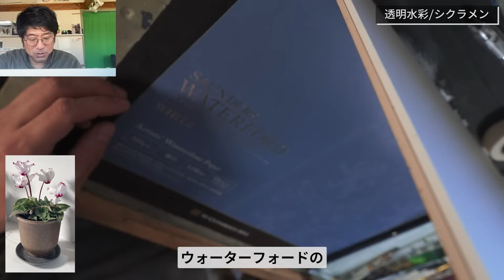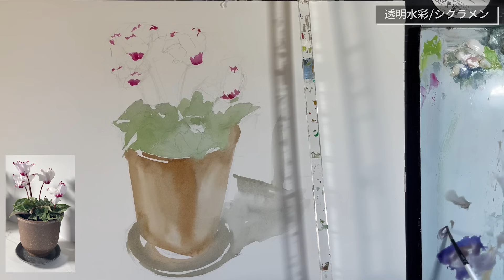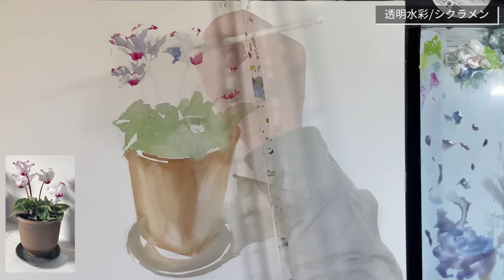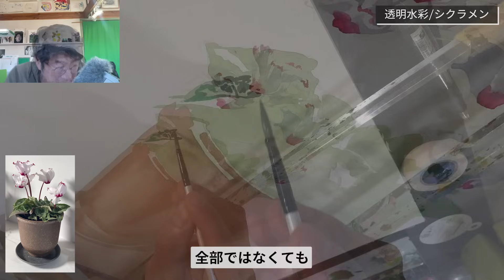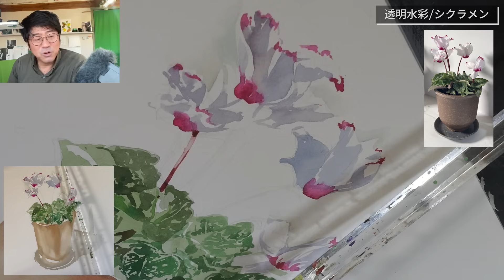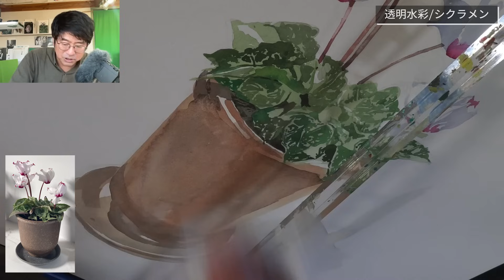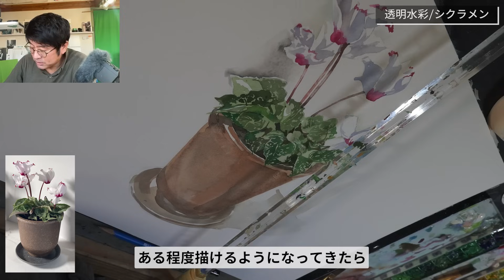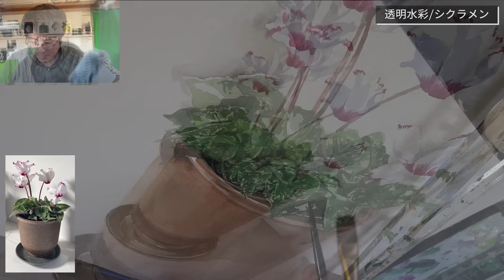【透明水彩/シクラメン】白い花ってどうやって描くの?コツを解説!How do you draw white flowers? Explaining the tips!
2023年12月7日21日
2024年1月4日18日
2024年2月1日15日
2024年3月7日21日
2024年4月4日18日
2024年5月 2日16日
2024年6月 6日20日
2024年7月 4日18日
2024年8月 1日15日
2024年9月 5日19日
2024年10月 3日17日

1.名前やペンネームなどを記載。匿名希望も大丈夫です。

2.タイトル

3.画材、サイズ

4.その作品への想い

5.追伸(動画内で読まなくて良いものなど)

6.最後に必ず作品写真添付確認を！！